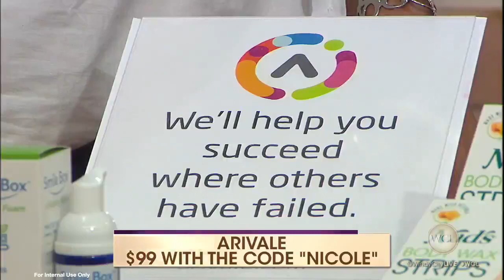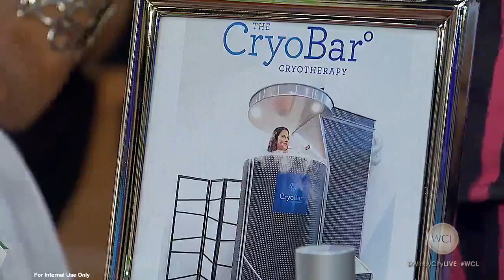Quick Fixes For Your Summer Beauty Sins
Nicole Pearl shares solutions from sun damage to weight loss for summer beauty sins on Windy City Live with Carla Hall.

Have you seen "The Devil Wears Prada"? Replace Andy with Nicki and that's how Nicole Pearl, The Beauty Girl, got her start. This former national magazine beauty editor has written for Cosmo, Seventeen, Allure and the list goes on. She's now best known as an on-air expert, you may have seen her on Today or Access Hollywood Live, and is the founder of TheBeautyGirl.com and nicolepearl.com. This mom of 2 little boys stays true to her mantra "Beauty Shouldn't Be A Bitch" so whether she's interviewing celebs, collaborating with top brands or testing out the latest products,  you can rest assured, she's always got your back.

Get sneak peeks to what I'm wearing, doing and who I'm hanging out with on INSTAGRAM

Find out what's on my mind and what the best deals are on TWITTER: @npthebeautygirl

Here you'll see what really goes on behind-the-scenes on set, you'll meet the celebs I interview, and even get to know moi as a mommy and entrepreneur.